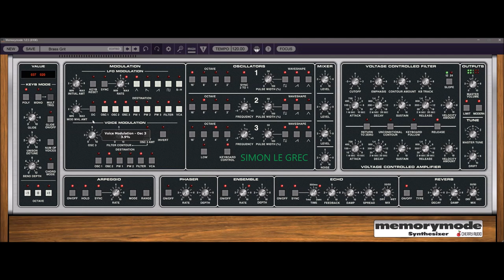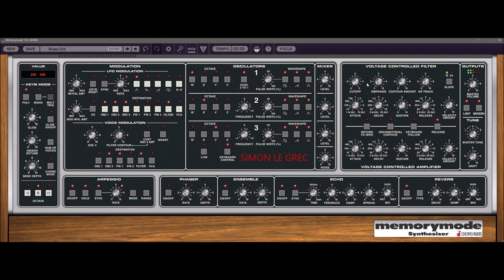Cherry Audio | Memorymode | From Brass to (Techno) Beast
Polyphonic Legend

Memorymode is based upon one of the very best-sounding polyphonic programmable analog synthesizers of the 80s - the legendary Memorymoog synthesizer. Released in 1982, the Memorymoog raised the sonic bar with its lush, powerful analog sound. Memorymode expands upon the original without compromising any of the sound or functionality that made it great, and does away with the reliability, maintenance, and tuning issues of the original. The user interface has been streamlined and simplified, updating the original instrument’s numeric-keypad-and-command-numbers with fast, simple-to-use pop-up menus and an improved value display window.

Memorymode delivers a one-two punch of huge tonality, with super-accurate replications of the original three-oscillator voice architecture and a precise implementation of the coveted ladder filter circuit. Further contributing to its famous hefty sound, Memorymode’s oscillator mixer gently overdrives when levels are cranked, just like the original.

In addition to all of the voicing and modulation that made the original sound so great, we’ve added a number of creative and convenient features aimed at modern music makers. Memorymode’s LFO, arpeggio, and delay effects all feature one-button tempo sync, and filter and amplitude velocity sensitivity add a whole new layer of expressiveness. A unique Drift parameter allows continuously variable adjustment of tuning accuracy, from perfectly in tune, to aged and loose, or anywhere in between, and the Modern button brings Memorymode into the present with fattened bass and sparkling highs. Comprehensive MPE support is included for expressive controller performances, and Memorymode’s high-quality effects add the final polish to patches, including an earthy stereo phaser, a dreamy stereo ensemble, a flexible tempo-synced echo, and a lush reverb section.

For those not inclined to program their own sounds, Memorymode includes over 600 stunning presets, created by a veritable dream team of industry-veteran synth programmers, and showcasing Memorymode’s immensely flexible voice architecture. Our all-star team of sound designers includes:

Julian "J3PO" Pollack, an accomplished pianist and keyboardist, producer, and audio engineer. In addition to his thriving career as a jazz composer and performer, J3PO has created sound banks and presets for Clavia, Softube, and Dave Smith Instruments.

Dave Polich, sound designer, music producer, and songwriter. He’s crafted sounds for major artists including Michael Jackson, Fleetwood Mac, and The Cure, and has created thousands of factory presets for synthesizer giants including Yamaha, Korg, Roland, and Dave Smith Instruments.

Huston Singletary, a veteran sound designer, producer, film composer, and podcaster. He's contributed sounds to an endless array of popular products by Toontrack, Izotope, Synthogy, Kilohearts, Roland, Alesis, Spectrasonics, and Ableton.

Memorymode replicates the incredible sound and feel of the original instrument at a tiny fraction of the cost of a vintage original, delivering all the power and musicality of the Memorymoog at a price anyone can afford.

Memorymode Features:
* Precisely recreated ladder filter with selectable 12- and 24-dB/octave
   slopes
* Authentically modeled three oscillator voice architecture
* Expanded Voice Modulation section with up to six simultaneous
  destinations
* Improved arpeggio section w/tempo sync
* Drift control for increased analog realism
* Tempo-syncable LFO
* Detunable unison mode with up to 48 oscillators per key
* Improved single-key chord memory mode
* Modern button for beefy lows and crystalline highs
* Studio-quality phaser, ensemble, delay with tempo sync, and reverb
  effects
* Memorymode is available in AU, VST, VST3, AAX, and standalone formats.
* A free 30-day demo of Memorymode is available. This demo will play white noise periodically, but
   is otherwise unlimited.
* macOS Requirements: macOS 10.9 or above, 64-bit required. M1 processor compatible (via
   Rosetta 2). Quad-core computer with 8GB of RAM recommended.
* Windows Requirements: Windows 7 or above, 64-bit required. Quad-core computer with 8GB of
   RAM recommended.

Buy price is $39, List price is $59